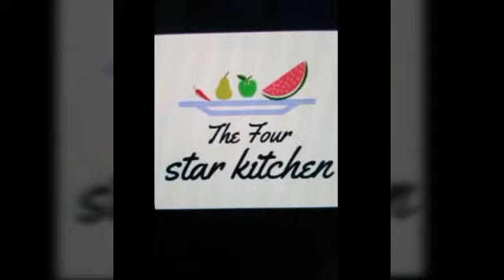Lahori Murgh Chanay | Murgh Chanay Recipe..!!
Ingredients For Chick Peas:-

Chick Peas 600 gms (Soaked)

Ingredients For Chicken Masala:-

Onions 3 Medium  (Sliced)
Tomatoes 2 Small (For puree)
Salt 1 n half tsp
Red chilli powder half tsp
Chaat Masala powder 1 tsp
Turmeric powder 1/4 tsp
Ginger Garlic Paste 1 n half tbsp
Red Paprika powder 1 tsp
Black pepper corns 2 Tsp (Crushed)
Oil/ Ghee 1 cup

Large Green Chillies 1
Coriander Leaves
Onion Rings

Welcome To Four Star Kitchen..!!

Hope you are enjoying our different recipes..!!

Click bell button icon to get more Interesting and Exciting recipes..!!!

Stay tunned to our channel..!!

 FOUR STAR KITCHEN..!!!

Have A good Time Friends..!!!